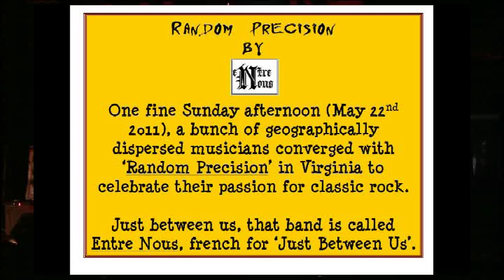A. Tom Sawyer Cover - Random Precision by Entre Nous.mpeg